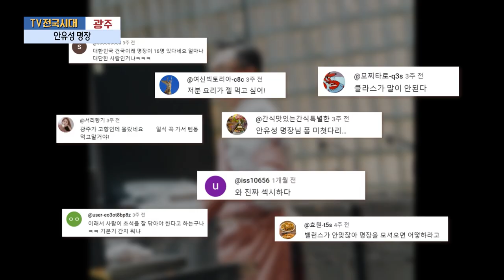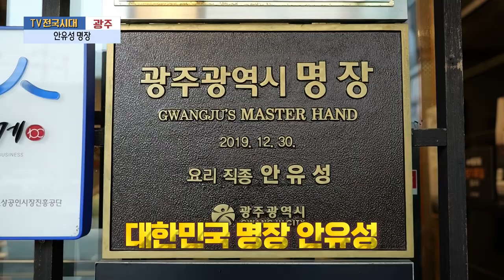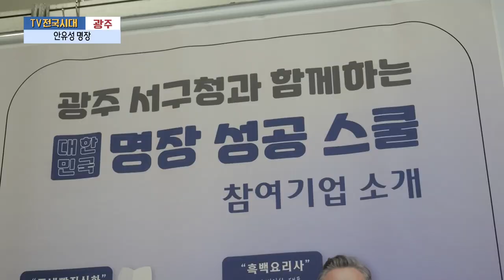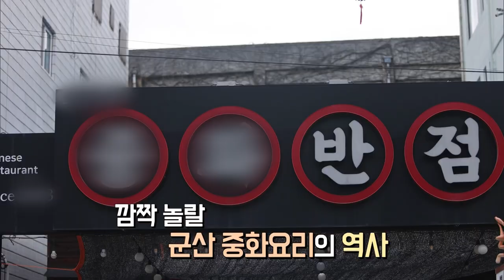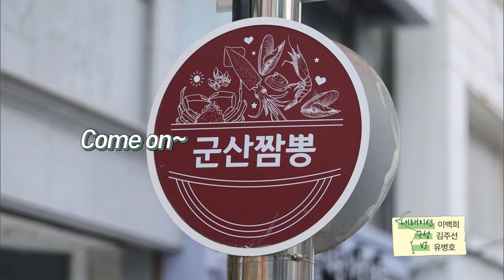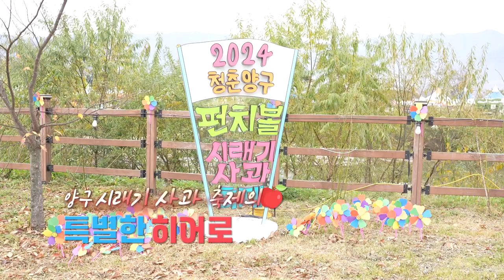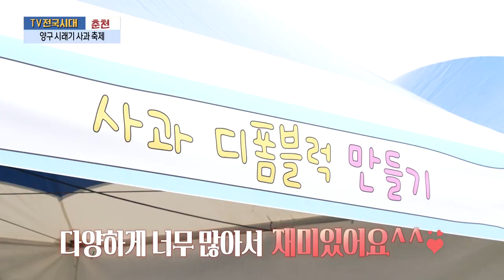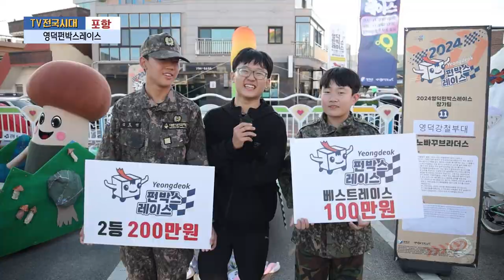[TV전국시대] 11월12일(화) 전체방송 다시보기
11월12일(화)

광주-안유성 명장
전주-군산은 짬뽕이지 군산짬뽕
여수-일상에서 만난 예술동행마을
춘천-양구 시래기 사과 축제
포항-영덕펀박스레이스